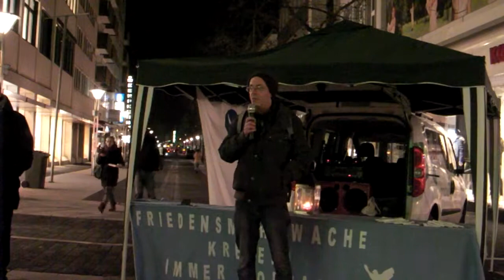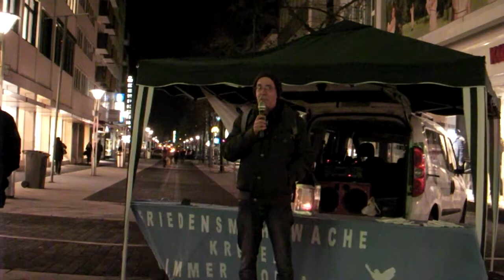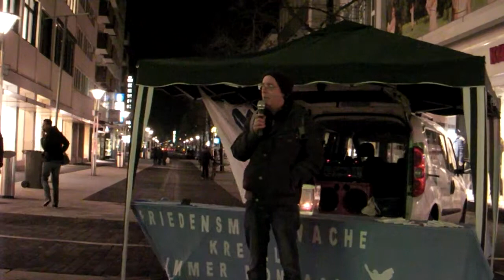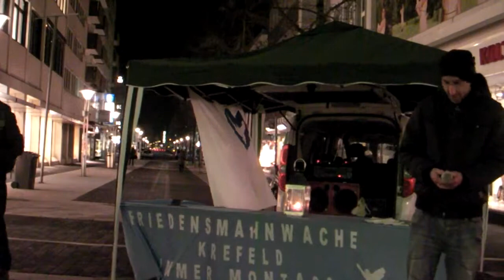Montagsdemo Mahnwache Krefeld 2.2.2015 Teil8